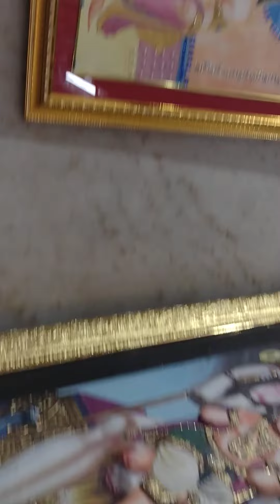Aj sham ke darshan Hanuman mandir cannaught palace Delhi 19 May 2022 🌹🙏